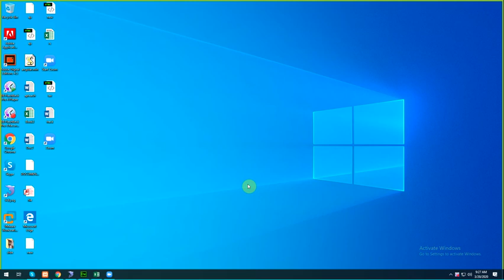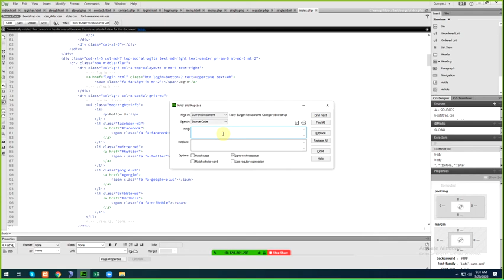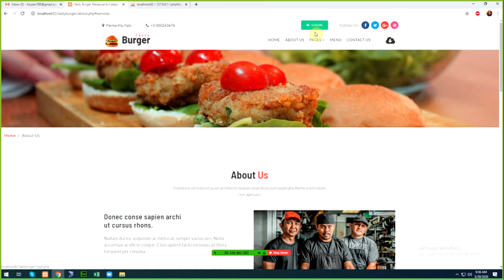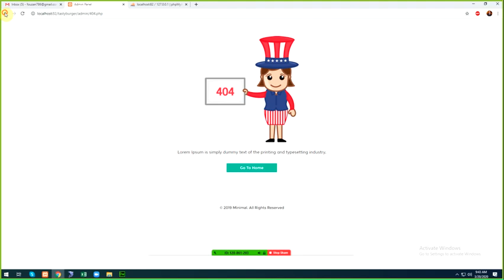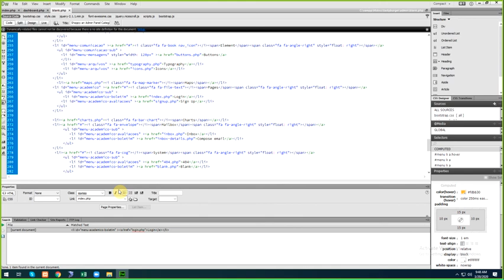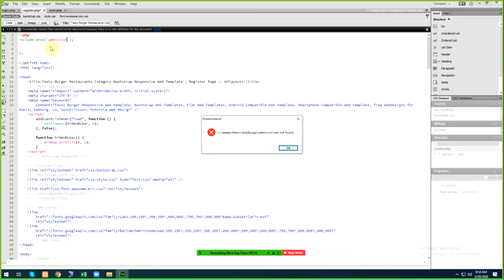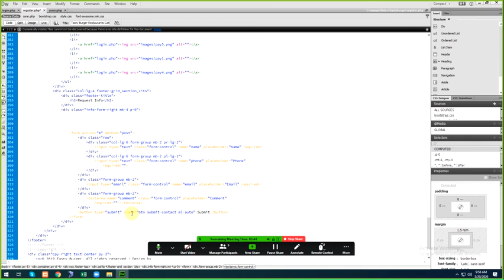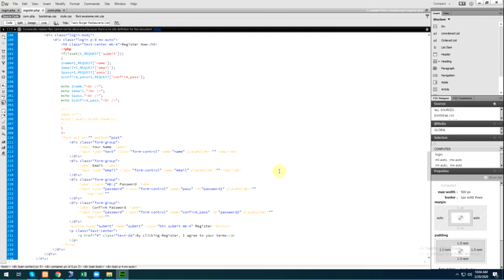EE 201804B+03F MWF 9 11 20 3 20 1